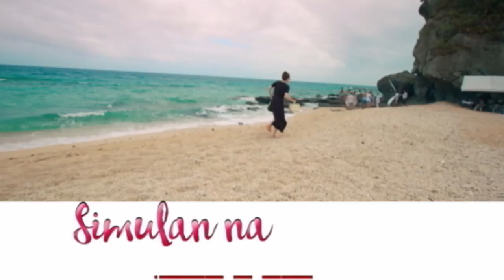New Scenes | "I woke up like this" | Arci Muñoz, Gerald Anderson | 'Always Be My Maybe'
Romantic-comedy film "Always Be My Maybe" is top-billed by Gerald Anderson and Arci Muñoz.

Helmed by award-winning director Dan Villegas, "Always Be My Maybe" is a post-Valentine movie of Star Cinema that will exhibit Gerald and Arci's maturity and romantic charm.

NOW SHOWING IN CINEMAS NATIONWIDE!